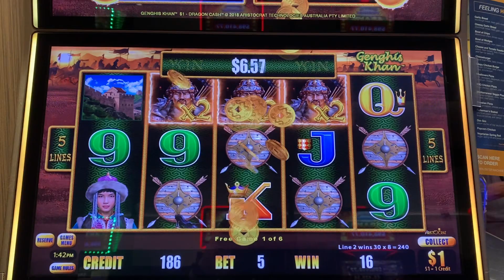The dream hit was so so close